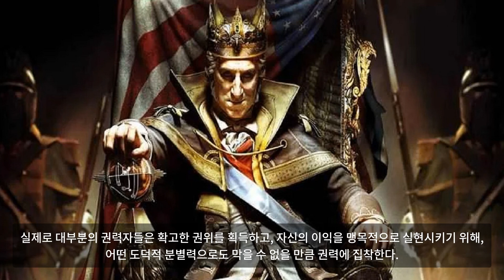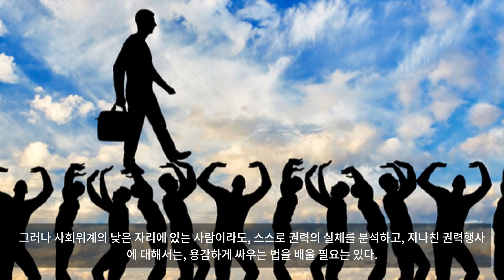언제나 선하려고 하는 사람은 패배할 수 밖에 없다.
이성계는 고려를 찬탈했고 박정희는 제2공화국을 찬탈했으며 전두환은 제4공화국을 찬탈했다. 유방은 진나라를 찬탈했고 이세민은 수나라를 찬탈했고 조광윤은 주나라를 찬탈했으며 주원장은 원나라를 찬탈했고 누르하치는 명나라를 찬탈했다. 찬탈은 정말이지 칭찬 받아 마땅한 일이었다. 찬탈하기를 모두 정말 잘한 것이다. 찬탈이 없었다면 폭정을 일삼고 권력을 흉기처럼 제멋대로 휘두른 자들은 대가를 치루지 못했을 것이며 응징 되지 못했을 것이다. 누가 누구의 권력을 찬탈하든 압제 속에 신음하는 백성은 항상 찬탈을 환영했다. 지금도 푸틴의 권력을, 김정은의 권력이 찬탈될 날을 손꼽아 기다리는 백성은 차고 넘칠 것이다.
인류의 역사는 권력을 쟁취하기 위한 끝없는 투쟁의 역사라고 해도 과언이 아니다. 역사에는 항상 수많은 파벌과 권력자들이 존재해 왔으며, 권력을 손에 넣기 위한 이들간의 알력과 다툼으로 국민은 하루도 편할 날이 없었다. 그들은 항상 투쟁의 명분으로 국민을 앞세우고 정견의 차이를 내세웠지만 실상 그들이 싸운 진짜 이유는 바로 자신들의 권력욕과 사리사욕 때문이었다. 근본을 따져보면 과거 추종자들을 거느리고 한 시대를 풍미했던 세명의 김씨와 일 노 관계처럼 그들은 대부분 한통속이나 다름없었다.
권력은 불쌍한 백성을 볼모로 모든 힘있는 자들의 상호관계와 그 상황 안에 존재한다. 사실 권력은 인간의 삶과 사회가 효과적으로 돌아가기 위해 불가결한 것이다. 옛날 지배계급인 고관대작들의 정치무대이기도 했던 왕국의 '궁중'이라는 곳은 늘 권력을 가진 사람, 즉 왕과 권력자 주변에 형성되었다. 권력이란 정치에 모든 것을 건 자가 추구하는 최종 목표였지만, 궁중을 가득 채우고 있던 궁중인들은 매우 미묘한 입장에 처해 있었다. 그들은 권력을 획득하고 확대하는 한편으로 군주를 모시고 섬겨야 했다. 따라서 군주를 중심으로 음모와 흉계, 아첨과 속임수 등이 난무했으며 술잔이 오가거나 담소를 나누는 중에도 상대에 대한 중상모략을 멈추지 않았다. 물론 군주의 심기를 어지럽히면 그 길로 쫓겨나거나 죽임을 당했다. 그러나 정도이상으로 아부하거나 심하게 아첨하는 듯이 보이면 주위의 다른 궁중인들의 질시를 받게 되었다. 따라서 도학자처럼 행세를 하면서도 교묘한 방법으로 군주의 환심을 사고 권력을 확대하려 했다. 힘으로 취하는 자도 있었고 덕과 지혜 또는 재주로 권력을 취하는 자도 있었다.
권력을 얻기도 힘들지만 지키기는 더욱 힘들었다. 때로 금력과 여색이 동원되기도 했다. 견제, 협조와 조정의 기술은 권력가라면 응당 갖추어야 할 중요한 부분이었다. 그런 교묘한 처신에 능했던 권모술수의 대가들도 늘 동료 궁중인들로부터 자신을 보호하고 방어해야 했다. 궁중인들이란 언제나 경쟁자들을 밀어내려고 계략을 짜고 모함을 하는 사람들이었기 때문이다. 당시나 지금이나 가장 흔하게 사용되면서 가장 효과적인 방법은 '중상모략'이었다. 그것은 지혜가 있든 없든, 벼슬이 높든 낮든 권력자들이 가장 애호하는 방식이었다.
동시에 궁중은 가장 높은 수준의 교양과 학식을 갖추고 세련된 품행을 보여주어야 하는 곳이었다. 훌륭한 궁중인들은 정중하고 품위 있게 행동했다. 교양 없이 아무 때나 공격적인 모습을 드러내거나 노골적으로 권력을 행사하면 바로 만인의 지탄 대상이 되었다. 궁중인들은 서로 반대하는 동료를 은밀히 왕따시키고 소리없이 적대시했다. 이것이 궁중인의 딜레마였다. 우아함의 모범을 보이면서도, 가장 교묘한 방법으로 적수와의 두뇌 싸움에서 이기고, 적수의 일에 방해를 놓아야 했으니 말이다. 그래서 훌륭한 궁중인은 쉽게 재능을 드러내지 않으면서 지혜롭고 우아하게 행동하는 법을 잃지 않았다. 설사 적의 뒤에서 등을 찌르더라도, 손에 비단장갑을 끼고 얼굴에 달콤한 미소를 지으며 찔렀다.
완벽한 궁중인이라면 언제 닥칠지 모르는 회오리 바람을 조심하고 유혹과 매력, 기만, 흉계를 사용하여 자신의 뜻을 이루었으며 늘 몇 수 앞을 내다보고 행동했다. 궁중생활은 잠시도 경계를 늦추지 못하고 끊임없이 전술적 사고를 해야 하는 전투 상황과 다름없었다. 게다가 권력싸움에 한번 패하면 처벌과 죽음이 기다리고 있었기 때문에 그들은 늘 두려움에 떨어야 했다. 어떤 실수도 용납되지 않았다. 상대방이 나를 죽이기 전에 내가 먼저 그들을 죽여야 하는 사실상 양의 탈을 쓴 권력에 굶주린 늑대들간의 전쟁이었다.
물론 그러한 상황은 그때나 지금이나 별 차이가 없다. 왕국은 사라지거나 힘을 잃었을지 모르지만, 궁중과 궁중인들은 여전히 존재한다. 문명사회에도 심지어 교회 안에도 권력은 여전히 존재하기 때문이다. 현재 우리는 왕권을 지탱했던 신분제도가 사라지고 궁중이 없는 21세기 사회에 살고 있지만, 묘하게도 여전히 궁중인의 딜레마와 비슷한 운명에 처해 있다. 우리는 그 안에서 계층이동과 신분상승을 위해 끊임없이 노력해야 하고 더 많은 부와 권력을 잡기 위해 더 많은 음모와 흉계를 꾸며야 하며 스스로를 보호해야 한다. 분권화 된 사회 속에서 수없이 많은 작은 궁중들이 새로 생겨나 오히려 더 많은 왕들과 권력자들을 섬겨야 하고 수많은 궁중들을 오가며 다중 권력게임을 벌여야 한다. 더 힘들고 더 머리를 써야 한다는 점이 다르다면 다를 뿐이다. 어떤 면에서 인생 자체가 타인의 권력과의 전쟁이다.
능력과 노력의 차이에 따라 차별이 생기고 서열이 생기는 모든 사회는 그러한 궁중의 딜레머를 안고 있다. 세상살이가 음모와 흉계로 가득 찬 옛날 궁중 생활과 다를 바 없고 우리가 이미 그 안에 들어와 있는 것이라면, 그 게임에서 빠져 나오려고 해 보았자 소용이 없을 것이다. 언제나 선하려고 하는 사람은 선하지 않은 수많은 사람들 사이에서 파멸할 수 밖에 없다. 무한하게 복잡한 인간들이 얽혀 사는 세상에서 권력게임이 불가피하다면, 그것을 부정하거나 서툰 실수를 하는 것보다는 옛날의 궁중인처럼 에둘러 행동하는 기술을 익혀 그 방면의 전문가가 되는 편이 훨씬 낫다. 무력한 천사가 되기 보다는 성공한 죄인이 되는 편이 나을 것이다. 따라서 우리는 교묘하게 처신하면서 남의 눈에는 공정하고 우아하게 보일 필요가 있다. 권력을 얻으려면 겸손하면서도 교활해야 하고, 대놓고 과시는 하지 않으면서도 은근히 주목을 끄는 속임수에 능해야 하는 것이다.
권력이 종교나 정의보다 우선한다고 보았던 실용주의에 따르면 인간은 누구나 권력의 화신이다. 사실 우리의 거의 모든 행동이 권력을 얻으려는 목적과 연결되어 있다는 사실을 부정할 수는 없다. 아무리 부인하려 애써도 오늘날의 세상 흐름이 권력의 획득과 유지를 최상의 목표로 삼는 마키아벨리즘에 매우 근접해 있다는 것은 사실이다. 특히 정치나 산업, 경제 혹은 문화나 가정, 교회 등에서 타인에게 영향력을 행사할 수 있는 리더의 위치에 있는 사람이면 더욱 그렇다.
한편으로 모든 것을 성공의 관점에서 파악하는 이런 사람들은 대부분 자기중심적인 사람이다. 왜냐하면 이러한 성격의 사람이 아니라면 그렇게 위에까지 성공하지도 못했을 테니 말이다. 실제로 대부분의 권력자들은 확고한 권위를 획득하고 자신의 이익을 맹목적으로 실현시키기 위해 어떤 도덕적 분별력으로도 막을 수 없을 만큼 권력에 집착한다.
부에 대한 열망도 권력의 또 다른 속성이다. 소유에 대한 집착은 권력이나 권위를 갖지 못 한데서 생기는 두려움에서 비롯된다. 부가 권력과 명망을 제공해줄 수 있기 때문이다. 실제로 오늘날 돈은 권력을 의미하고, 돈의 이동은 부부간에도 권력의 이동을 의미한다. 특히 다른 마땅한 권력 수단이 존재하지 않는 상황에서는 돈은 대단히 중요한 의미를 갖는다.
권력은 게임이다. 위계질서가 엄격히 지켜지는 사회에서 권력을 추구하고 권력욕에 사로잡혀 있는 사람을 바꾸어놓기란 매우 어렵다. 그러나 사회위계의 낮은 자리에 있는 사람이라도 스스로 권력의 실체를 분석하고 지나친 권력행사에 대해서는 용감하게 싸우는 법을 배울 필요는 있다.
권력을 추구하는 사람들의 중요한 기술중의 하나가 기만과 은폐다. 도덕적 우월성을 과시하려는 사람들은 대개 교묘하고 우회적인 조종에 가장 능숙한 사람들이다. 이런 사람들을 조심하라. 정의를 입밖에 내는 인간들은 대개 뭔가를 감추고 있는 사람들이다. 때로 묘한 정의감 등을 과시하는 모습을 뒤집어 보면, 스스로 고단자가 아니라고 하는 사람들의 말이 거짓임을 눈치챌 수 있다. 정직성을 과시하는 것 역시 권력의 전략가운데 하나다. 누구나 자기는 좋은 의도로 선의에서 한 일이라고 말한다. 이것은 사람들에게 자신이 고상하고 선량하고 사심 없는 성격을 가졌다고 믿게 하려는 전략이고, 설득의 한 형태이며, 어떻게 보면 교묘한 형태의 '강요'라고 볼 수도 있다. 권력게임에서 사람들이 온갖 수단과 방법으로 자신의 외양 뒤에 진짜 의도를 숨기는 것은 지극히 자연스러운 일이다. '순진한 외양'이 사실은 기만의 가장 효과적인 수단이 될 수 있다.
그렇다. 세상은 험한 곳이다. 누구도 완전히 신뢰해서는 안 된다. 권력은 고사하고 남한테 밥그릇이라도 뺏기지 않으려면 당신은 예술가가 되어야 한다.